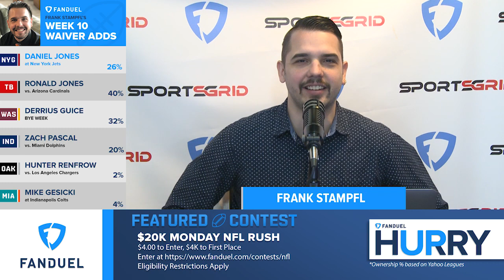Fantasy Football: Week 10 Waiver Wire Adds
Six teams on a bye this week, which means you just might have to dive into the waivers to keep your team afloat